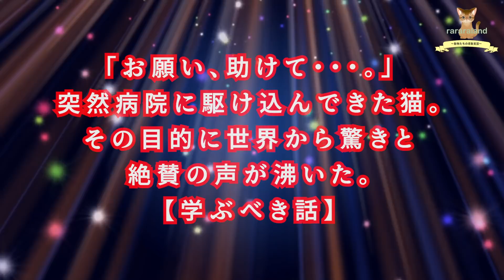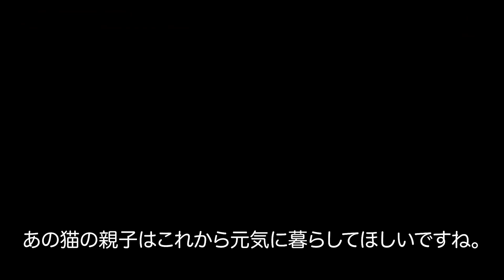「お願い、助けて・・・。」突然病院に駆け込んできた猫。その目的に世界から驚きと絶賛の声が沸いた。【学ぶべき話】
ある日、SNSで投稿された猫の写真。
多くの人達に囲まれた猫は一体どうしたのでしょうか？
写真と共に書き込まれた内容に世界中が注目しました。
「素敵な国だね！」
賞賛を得たその理由とは・・・。

「お願い、助けて・・・。」
突然病院に駆け込んできた猫。その目的に世界から驚きと絶賛の声が沸いた。【学ぶべき話】

ナレーション:土屋まなみ